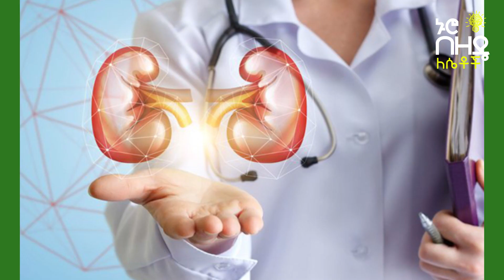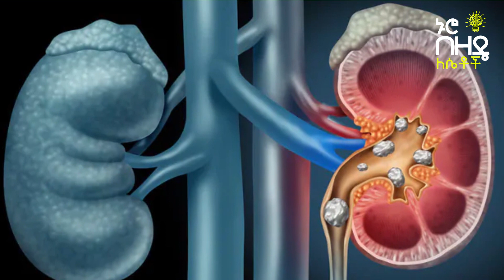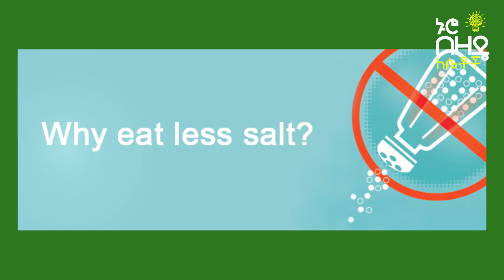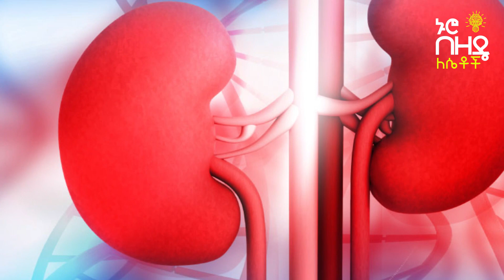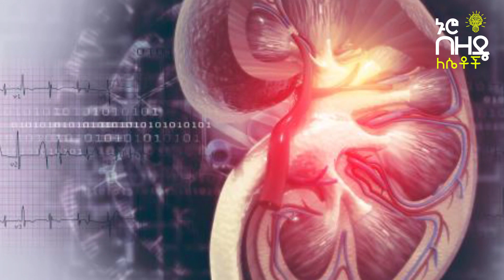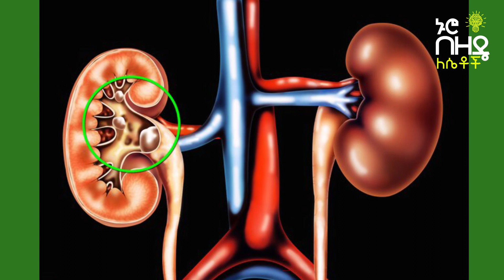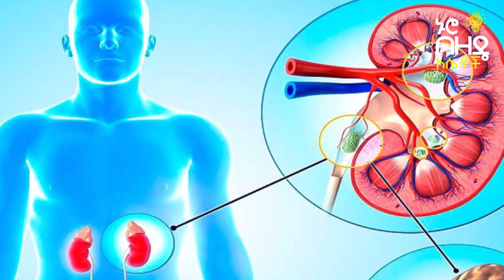Ethiopia:- ለኩላሊታችን ጤና ስንል ማድረግ ያሉብን ዋና ተግባራቶች | Nuro Bezede Girls